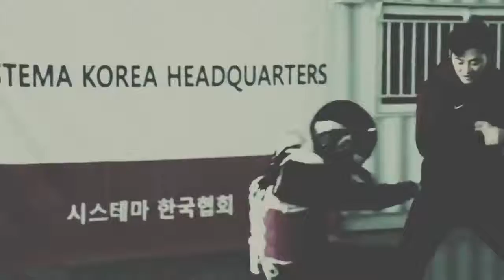DK Yoo vs Challengers DK YOO Defeating all Challengers